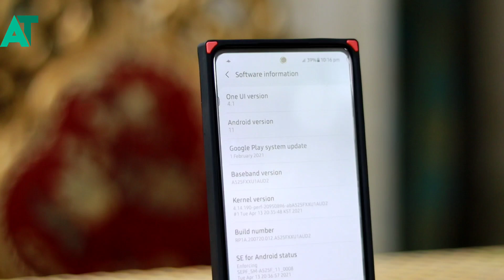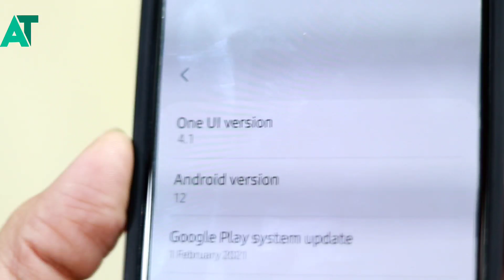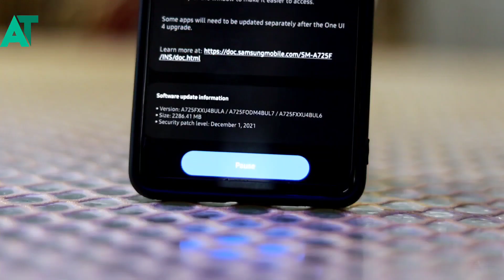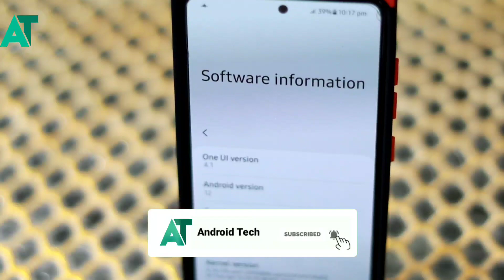Samsung One UI 4.1 is here for Samsung phone 🔥🔥